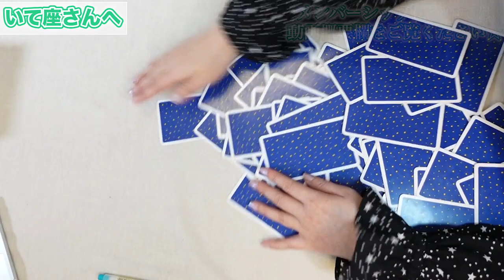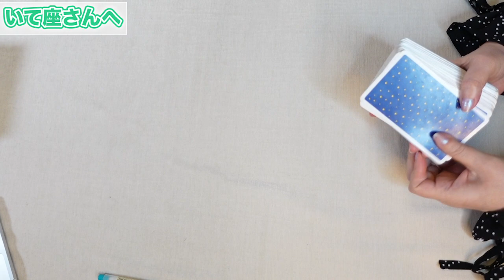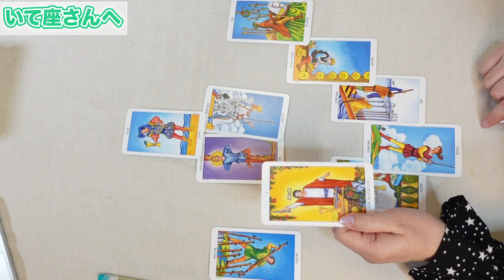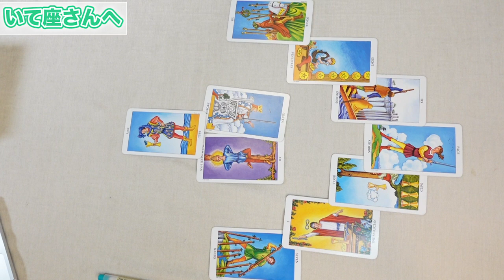♐️いて座さんへ【2/6~2/20 Tarotリーディング】これでよかったんだと思える、新しい希望が生まれる時！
◆星の流れを活かしやすい！カペラノートはこちらからどうぞ。

3大特典と専用メニューを無料でプレゼントします！

素敵な2023年をお過ごし下さい☆

ターラ

＃2/6〜2/20のタロットリーディング